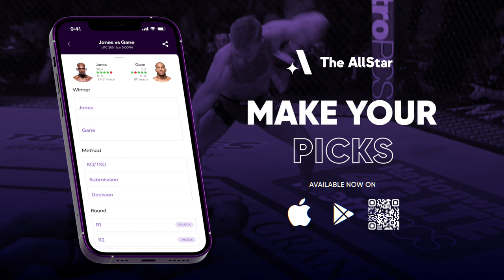Chelsea Chandler expecting 2nd round KO over Norma Dumont, says Ronda Rousey is the WMMA GOAT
UFC bantamweight Chelsea Chandler joins The AllStar's John Hyon Ko ahead of her fight at UFC Vegas 77 against Norma Dumont.